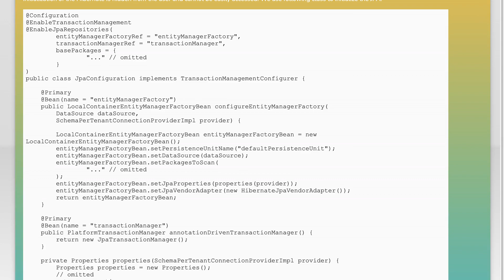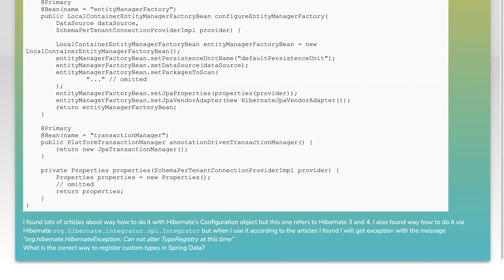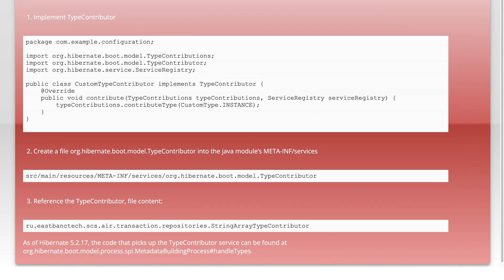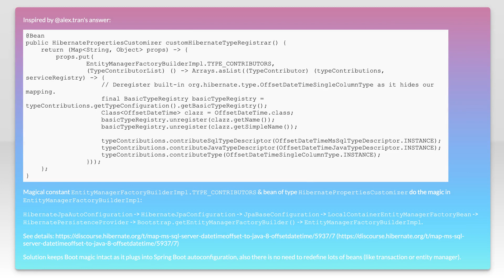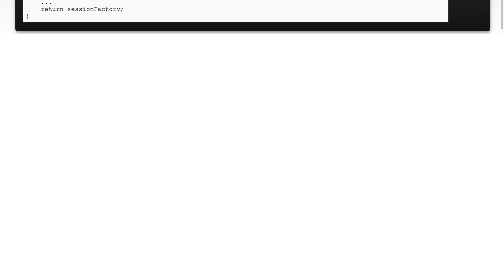How should I register custom Hibernate 5 data type (BasicType) when Spring Data is used?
java: How should I register custom Hibernate 5 data type (BasicType) when Spring Data is used?

Related to: java, spring, hibernate, spring-data